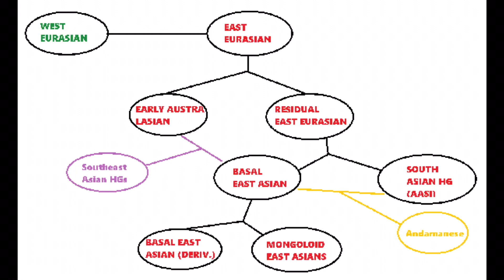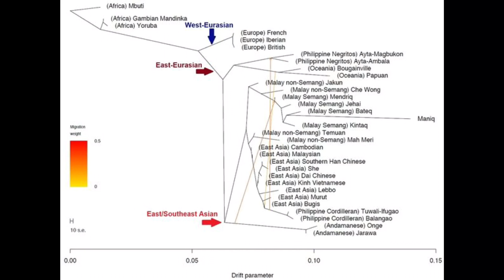The origins of East and Southeast Asian peoples (Japanese, Malaysian, Chinese)